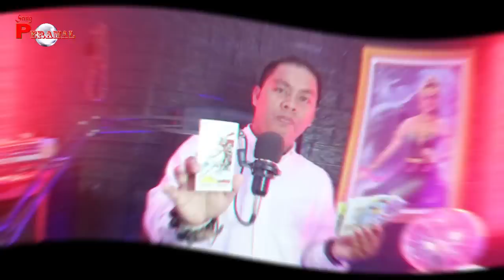TERAWANG HAICO DAN AZOF, BERAT HIDUP AZOF TANPA HAICO, BENARKAH, PERTANDA APA, BIKIN SHOCK ?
- BAYU SIX

rangga azof,
samudra cinta sctv,
angela gilsha,
samudra cinta malam ini,
sinetron samudra cinta,
samudra cinta hari ini,
sinetron terbaru,
angga azof,
samudra cinta episode malam ini,
sinopsis samudra cinta,
samudra cinta nanti malam,
haico van der veken,
cut syfa,
anak band,
meet&greet samudra cinta,
samudra cinta 12 desember 2020,
samudra cinta 13 desember 2020,
live streaming samudra cinta,
ikatan cinta,
sctv,
haizof
badai pasti berlalu
indonesia,
rangga azof,
haico blakan blakan soal pasangan ideal,
halo selebriti,
indosisir,
samudra cinta,
samudra cinta sctv,
mischa chandrawinata,
angela gilsha,
sinetron samudra cinta,
drama sinetron terbaru,
sinetron terbaru,
sinopsis samudra cinta,
sinetron stcv,
surya citra televisi,
rangga azof,
sctv,
anak band,
natasha wilona,
stevan wiliam,
akhirnya semua terungkap,
rangga azof buka suara dan lebih memilih haico haico van der veken.
cintakarna cinta,
cek n ricek,
ceknricek tv,
cnr,
artis,
selebriti,
tokoh,
politik,
hiburan,
entertainment,
infotainment,
info update,
viral,
hotnews,
berita terikini,
cnr,
cnrtv,
cnr tv,
crknricektv,
cek n ricek tv,
c&r,c&r tv,
cek&ricek,
cek & ricek,
haico van der veken,rangga azof,
sctv,
indonesia,
star blitz,
infotainment,
haico,
rangga azof,
cut syifa,
haico dan azof menikah,
haico dan azof di balik layar,
haico dan azof liburan,
haico dan azof photoshoot,
rangga azof dan haico van der veken,
rangga azof dan haico van der veken pacaran,
rangga azof dan haico van der veken terbaru,
rangga azof dan haico van der veken nyanyi,
rangga azof dan haico van der veken sctv awards,
rangga azof dan haico van der veken romantis,
rangga azof dan haico van der veken menikah,
rangga azof dan haico van der veken di the sultan
sosok azof di mata keluarga haico
sosok haico di mata keluarga azof
azof dan syifa
azof dan cut syifa
kedekatan azof dan cut syifa
pengakuan azof ke syifa
lagu haico
lagu haico menjadi bintang
lagu haico bahagia bersamamu